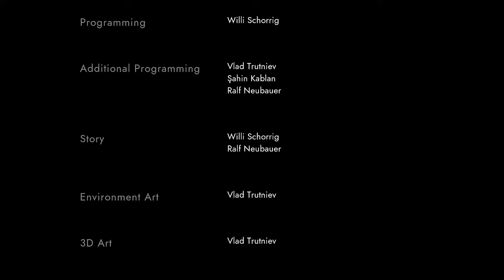Sonority deutsch Teil 9 - Sonor Let's Play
Sonor - Sonority deutsch - Ein Let's Play von Gwyrr Teil 9.

Unter dem Dach des Sonorturms lauert Wölfin Naira Esther auf und befördert sie allen Beteuerungen zum Trotz in eine Gefängniszelle im Turmkeller. Leider werden Esther dabei auch alle Instrumente abgenommen, was es ihr unmöglich macht, aus dem Verlies zu fliehen. Doch Sonor scheint mit der Situation nicht einverstanden und öffnet der schlafenden Esther einen Weg in eine unterirdische Grotte, wo sie lernt, ihre Stimme als Instrument einzusetzen. Damit geht es zurück aufs Dach, wo ein letztes, komplexes Rätsel zu lösen ist ...

gwyrre Rätsel gelöst:
00:00 Videostart
34:38 Der Sonorturm: Rätsel 3 lösen

gwyrre Orte besucht:
- Der Sonorturm

gwyrre Dialoge geführt mit:
- Naira
- Lumbo

gwyrre Items gefunden (nur besonderes und neues):
- 3 Musikelemente

Sonority
Publisher: Application Systems Heidelberg
Entwickler: Hanging Gardens Interactive

Wenn Dir Sonority gefällt, dann kaufe Dir das Spiel bitte im Original, damit Entwickler und Publisher für ihre Mühen belohnt werden!